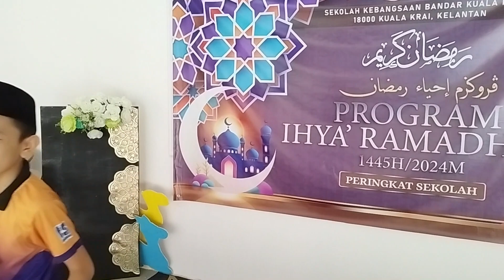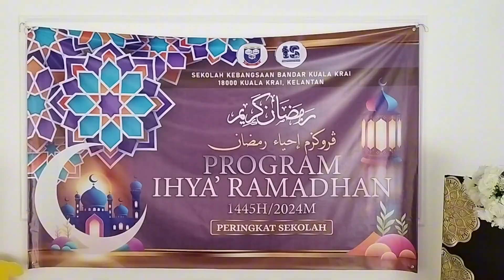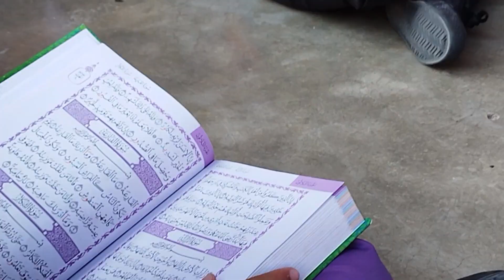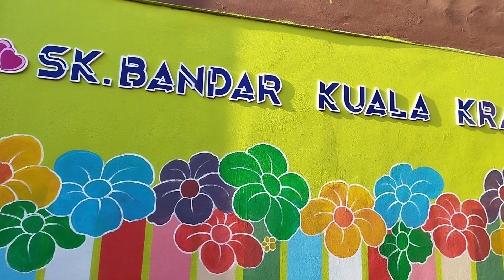EPISOD 14: PROGRAM IHYA RAMADHAN 2024